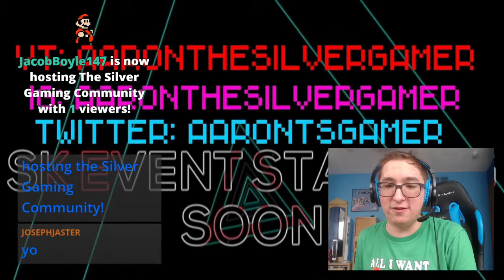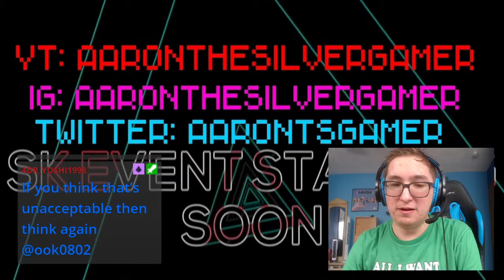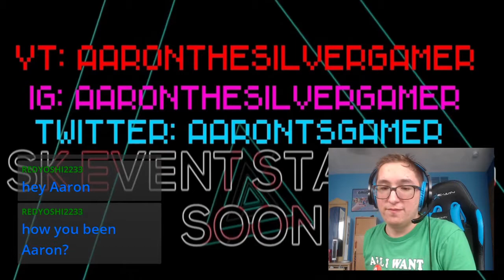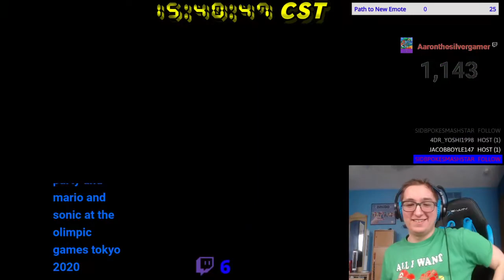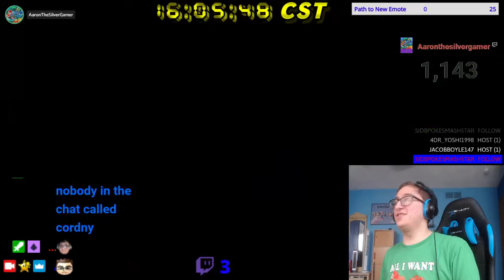SK's Bubble Trouble #2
splatoon2 squidkarters Here we are using any weapon with the Bubble Blower Special. Hope you enjoyed.